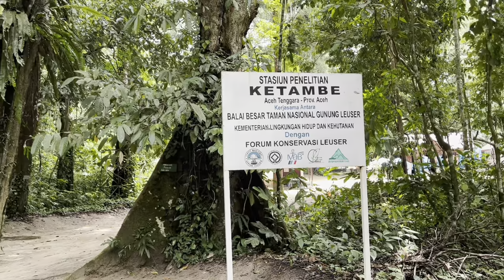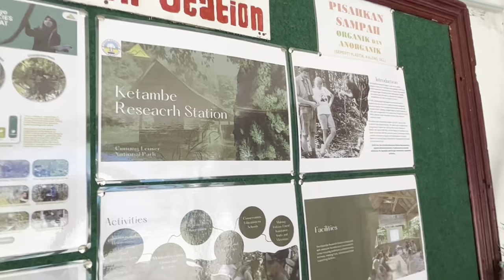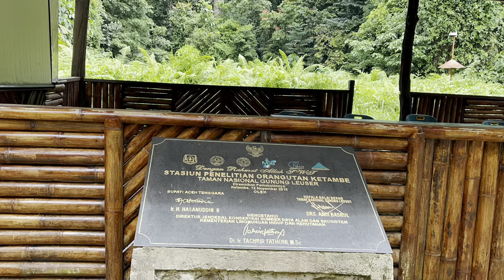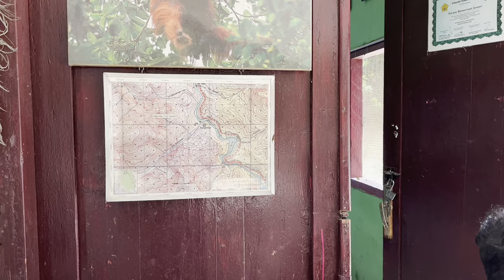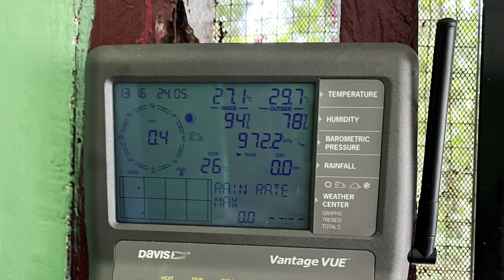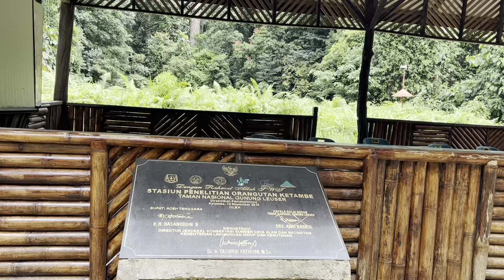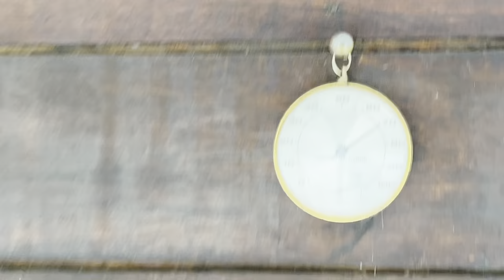Ketambe Research Station | Empowering Rainforest Research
Discover the remarkable Ketambe Research Station, a facility dedicated to passionate researchers and rainforest conservation in Sumatra. In this video, we delve into the invaluable work being done at this renowned research facility, where scientists are at the forefront of studying and protecting the diverse ecosystems of the region.

Join us as we delve into the fascinating research conducted at Ketambe Research Station, where scientists are unravelling the mysteries of Sumatra's rainforests. From studying endangered species to monitoring the impacts of deforestation, this video offers a glimpse into the groundbreaking initiatives shaping conservation efforts.

Witness firsthand the delicate balance between research, preservation, and the local communities who call this magnificent rainforest their home.

By highlighting the importance of Ketambe Research Station, we hope to raise awareness and inspire viewers to support rainforest conservation efforts. Join us on this immersive journey as we showcase the dedication, passion, and scientific advancements that make Ketambe Research Station a true beacon of hope for Sumatra's rainforest conservation.